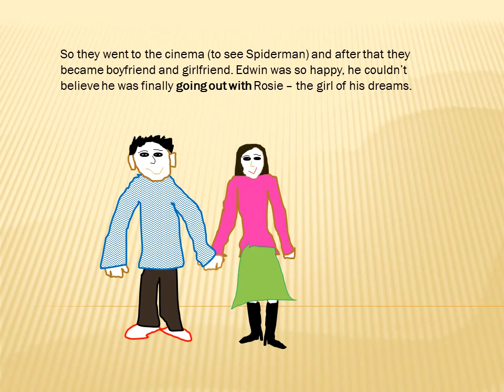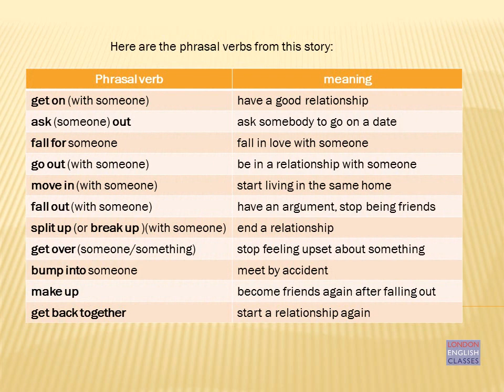LEC - A Love Story in Phrasal Verbs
A moving epic which, as well as being an Oscar nominated romance, looks at some phrasal verbs commonly used in relationships.

London English Classes